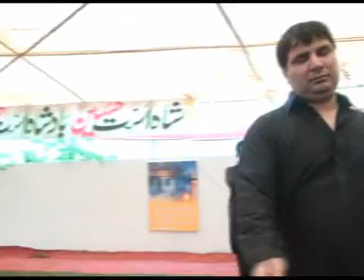Allama Nasir Abbas Multan Reza e Najaf 01 Muharram 2013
allama nasir abbas  Reza e najaf 01 Muharram 2013